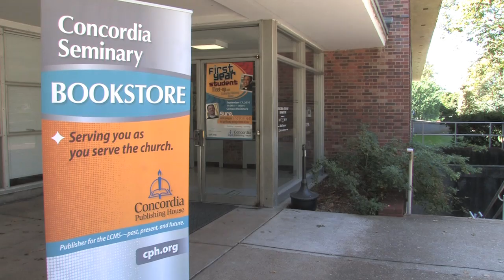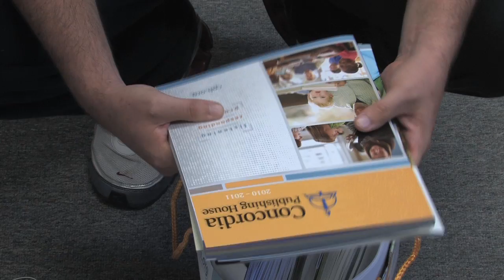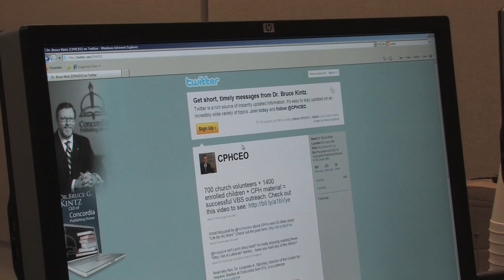What Would You Ask CPH and its CEO?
Dr. Bruce G. Kintz is hosting a campaign called "Ask Anything," where he will answer questions that you have for him with video responses.

to find out more, because if you've got questions, he's got answers. Now there's only one thing left to do. Ask away.